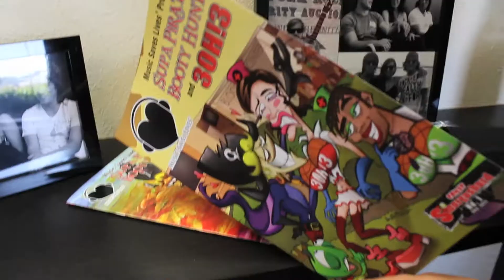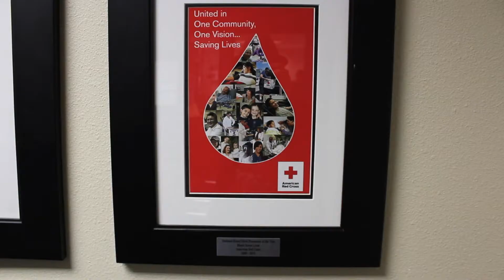Dave Mustaine of Megadeth & Supa Pirate Booty Hunt Kickstarter Campaign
Supa Pirate Booty Hunt is an independent animated webseries about the adventures of Captain Zack Stevers, a wannabe rock 'n roll pirate, and Daniel the turtle as they search the seas for what else booty. Our last episode 'Nurse Boobies Please' just won SIX awards at the Burbank International Film Festival.

But our upcoming episode promises to reach new heights and for that we need the help of our friends at Kickstarter!  Our new episode "Metal In My Shell" will feature Dave Mastine of Megedeath who will face off against Zack and Daniel in a rock-off that will warp the boundaries of time and space!!

Why We Need Your Support

Animation is a very time consuming endeavor.  As an independent studio we have no backing and everyone has been putting in their time for free.  We hope to eventually bring the show to television but first need to build up a large audience.  To do that we need to produce episodes independently and offer them for free online but that can only be done with the support of generous backers. Although we have come very far we still have a long way to go.  Even if you choose not to back our project please check out our episodes and give us your feedback.

Rewards

As a group of artists, I feel we have come up with some very creative rewards for our backers. We want to give our backers the chance to GET ANIMATED and be drawn as animated characters in the cartoon itself and star alongside Dave Mustaine, Captain Zack Stevers and Daniel the Turtle! See full list of rewards below. !

What the Money is Used For

Depending upon how much we raise we will be able to do the following:

Minimum of $2,500.  This is our initial goal for Kickstarter although we definitely hope to go higher.  At this level we will be able to record our voice actors in a professional studio, finish our animatic, character construction, backgrounds, animation and editing.  This would be incredible!!

$5,000.  At this level we will be able to do much more exciting animation. This will include more full 2-D animation, camera moves, 3-D elements and the addition of new characters. This will be the best animation our show has ever seen!

$10,000. At this point we would be able to produce and print a comic book version of the animation. The comic will be giving as a free incentive for fans to watch the show.  And of course, all backers will be given a copy of the comic book as well!

$15,000+ There is no limit!  We have scripts for many, many more episodes of Supa Pirate Booty Hunt. We will at last be able to hire the crew to produce additional episodes which will continue to be free online to all! Our dreams will come true!

REWARDS:

PLEDGE $1 OR MORE
OUR THANKS: Our gratitude and thanks! You'll receive a personal email thank you and we will keep you updated on the project's progress and completion.

PLEDGE $25 OR MORE
CREDIT: Receive all of the above AND credit listing among the project's supporters in the credits of the animation.

PLEDGE $50 OR MORE
ORIGINAL B&W ART: Receive the above plus an ORIGINAL inked black and white sketch of a character from Supa Pirate Booty Hunt drawn by designer Dahveed! And signed by Steve Sievers

PLEDGE $150 OR MORE
GET ANIMATED IN THE CARTOON: Receive all of the above plus Dahveed will turn you (or one of your friends and family) into a CARTOON CHARACTER. Receive an original color drawing of yourself and your character will appear in the cartoon! ALSO! You also get one ticket to Vans Warped Tour 2012 to your choice of date.

PLEDGE $500 OR MORE
BE FEATURED IN THE CARTOON WITH A SPEAKING PART: Receive all of the above plus Dahveed will turn you (or one of your friends and family) into a CARTOON CHARACTER. Receive an original color drawing of yourself AND your character will be FULLY ANIMATED WITH DIALOGUE. Your voice will be recorded for the character. AND you get a case of Monster Energy Drink brought right to your location!

PLEDGE $1,000 OR MORE
ASSOCIATE PRODUCER CREDIT: Receive all of the above AND receive an ASSOCIATE PRODUCER credit that will be listed in the credits and on IMDB, TWO Tickets to 2012 Vans Warped Tour date of your choice, AND a personalized Thank You Animation from Daniel the Turtle.